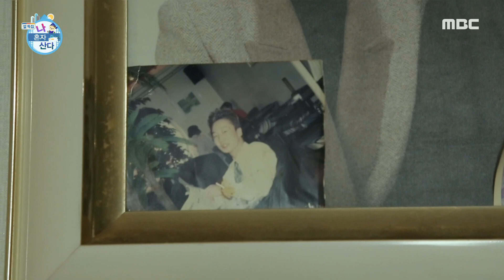[나 혼자 산다] 이성우 본가에서 발견된 러블리즈 싸인??? 덕질과 효도를 동시에 하는 로커